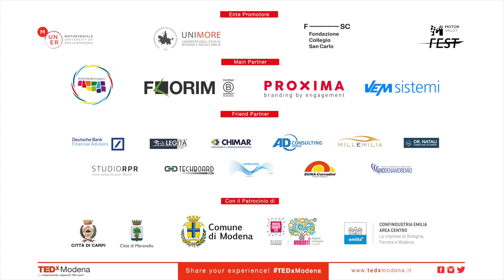Il Futuro è ora | Carolina Tedeschi | TEDxModena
Carolina Tedeschi è una content creator su Instagram,
Tiktok, YouTube e Twitch nel mondo della F1 e ospite nel
programma post gara “Race Anatomy” di SkySportF1. Carolina Tedeschi è una content creator su Instagram,
programma post gara “Race Anatomy” di SkySportF1 This talk was given at a TEDx event using the TED conference format but independently organized by a local community.